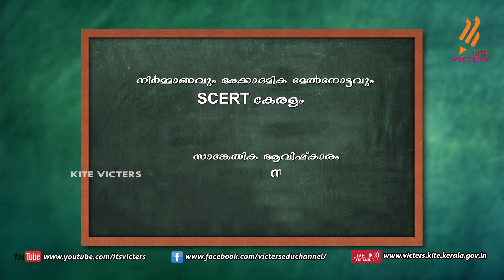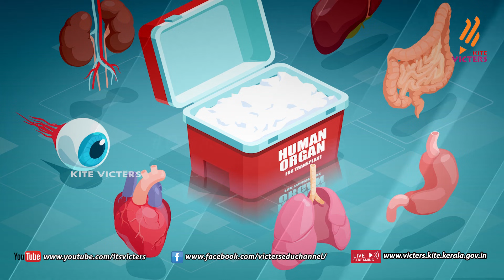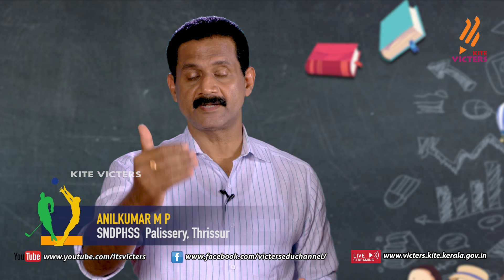First Bell 2.0 Higher Secondary Arogya kaayika vidhyabhyasam Class 03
സംസ്ഥാനത്തെ സ്‌കൂൾ കുട്ടികൾക്ക് സാങ്കേതിക സൗകര്യങ്ങൾ പ്രയോജനപ്പെടുത്തിക്കൊണ്ടു കൈറ്റ് വിക്ടേഴ്സ് ചാനല്‍ സംപ്രേഷണം ചെയ്ത Higher Secondary Arogya kaayika vidhyabhyasam Class 03 - Organ Donation First Bell.more page’s face book Instagram you tube web @itsvicters